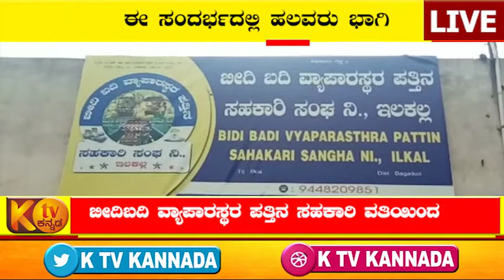ಮಾಜಿ ಪ್ರಧಾನಿ ಡಾ.ಬಾಬು ಜಗಜೀವನ ರಾಮ್ ಜಯಂತಿ; ನಗರದ ಆಡಳಿತ ವತಿಯಿಂದ ಕಾರ್ಯಕ್ರಮ ಆಯೋಜನೆ